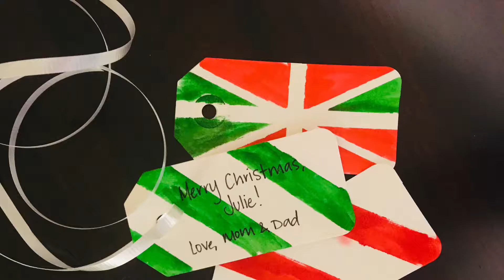Christmas Card activities for the little ones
Watch our junior Life of Colour Artists make some cute Christmas cards and tags with their Life of Colour Watercolour Brush Pens